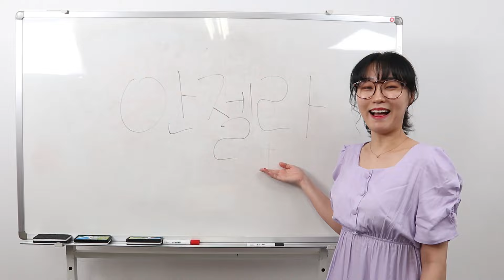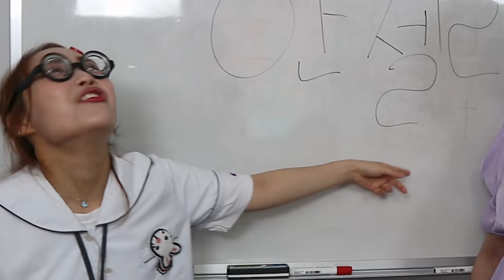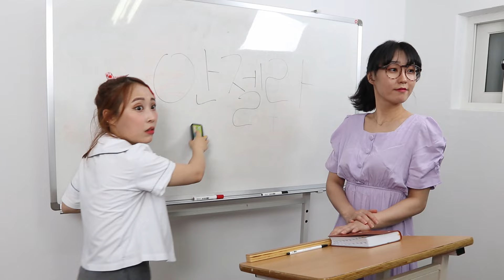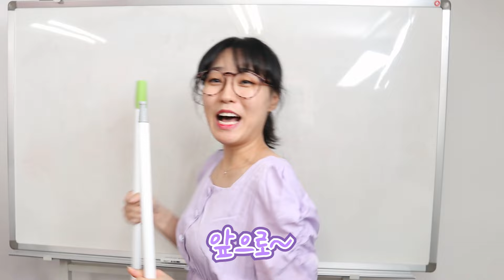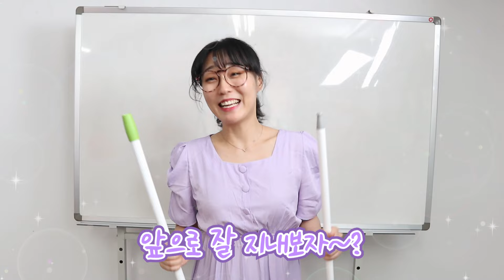일진출신쌤의 일진들 참교육!!(ft.이서 10년 후)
ㅡㅡㅡㅡㅡㅡㅡㅡㅡㅡㅡㅡㅡㅡㅡㅡㅡㅡㅡㅡㅡㅡ
ㅡㅡㅡㅡㅡㅡㅡㅡㅡㅡㅡㅡㅡㅡㅡㅡㅡㅡㅡㅡㅡㅡ